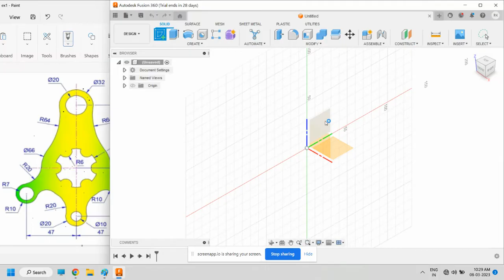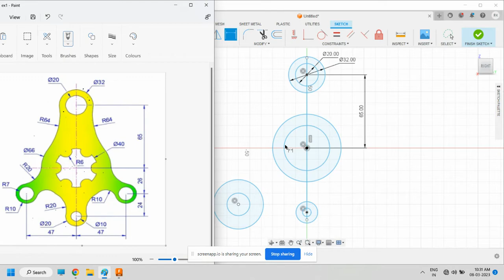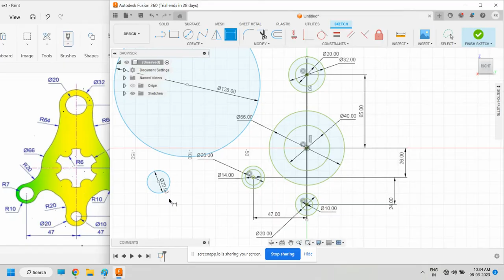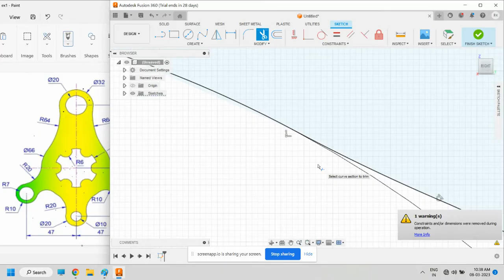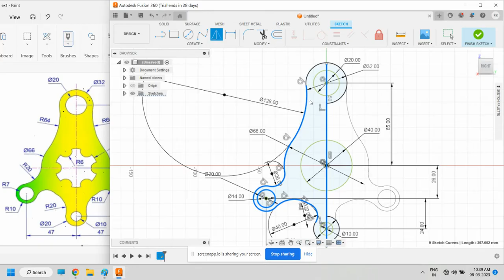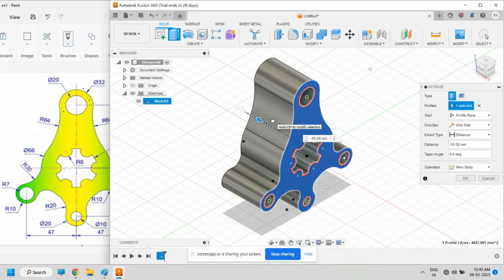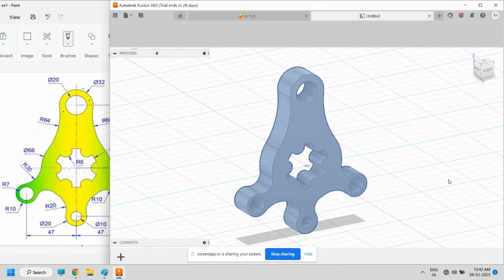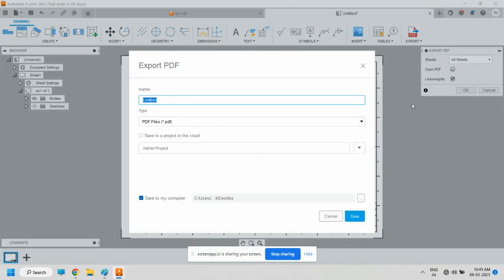Fusion 360 - Ex.No:1.1